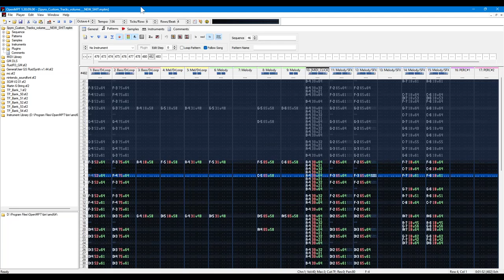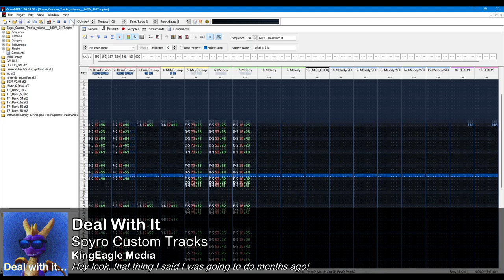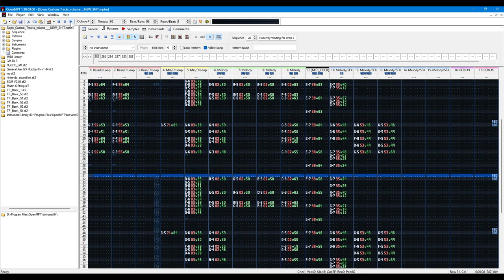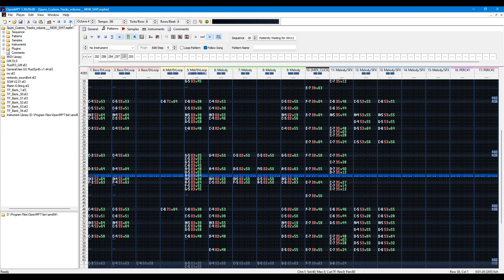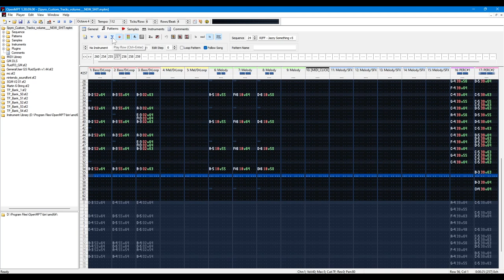The Riff Collection | Spyro Custom Tracks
Hello, I am still alive! I've just been busy, so here's this longer music collection of some new and old stuff never posted before (hopefully). This has that thing I said I would do months ago in it, and the first two tracks are my latest works that I will post on SoundCloud eventually.
⚫─═─Samples Used─═─⚫

So I don't get sued, the headphones Spyro is wearing Image by tohamina on Freepik